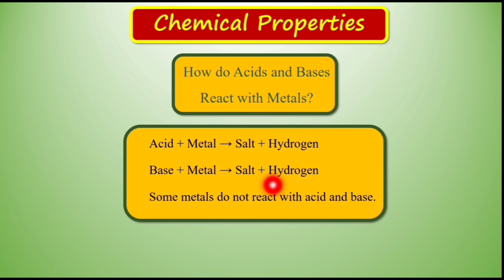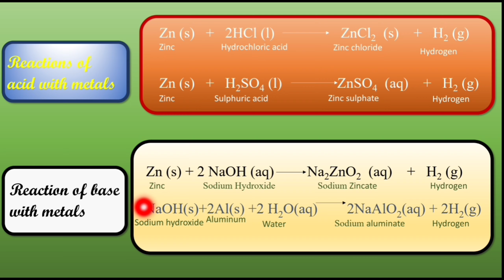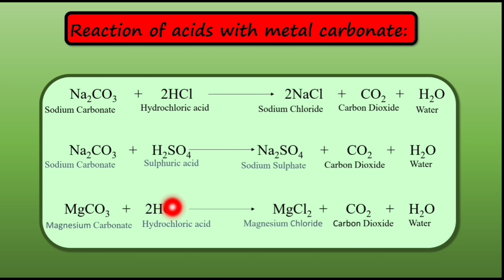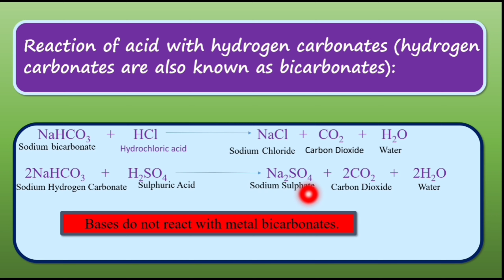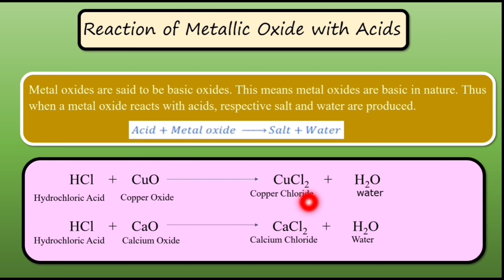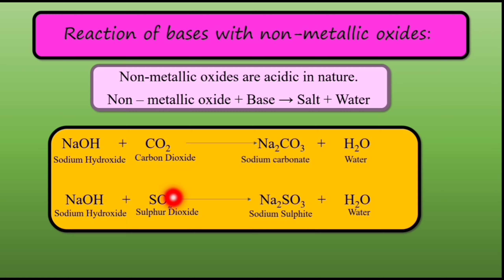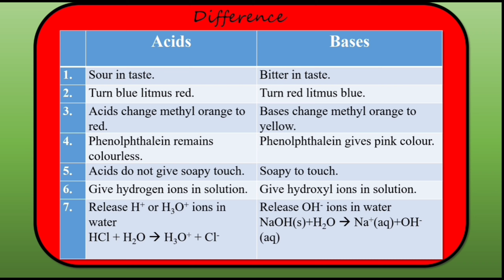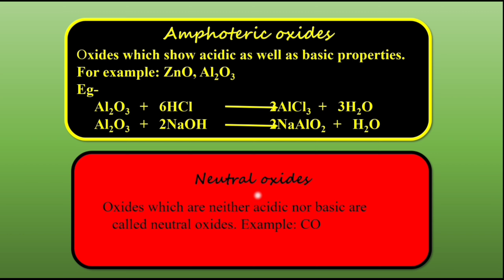Chemical properties of acids and bases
Acid,  Base and Salts part 3 : Chemical properties of acids and bases and oxides